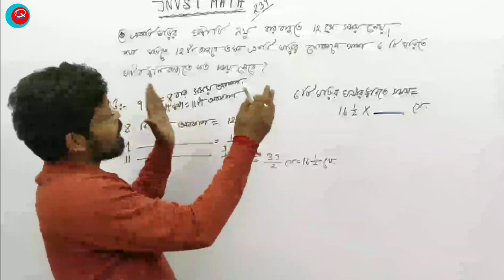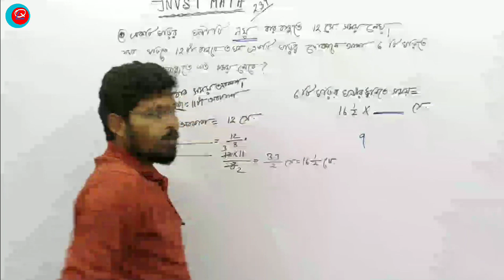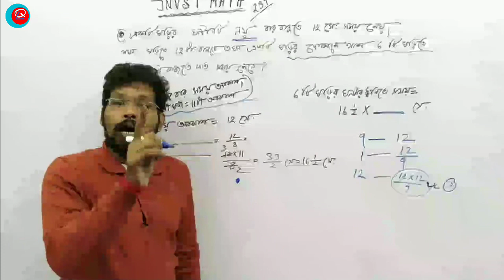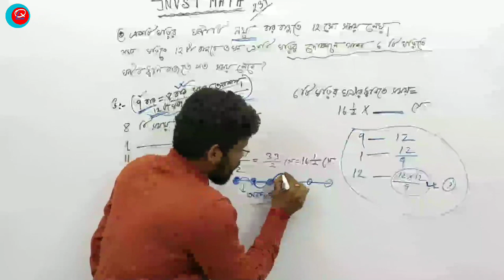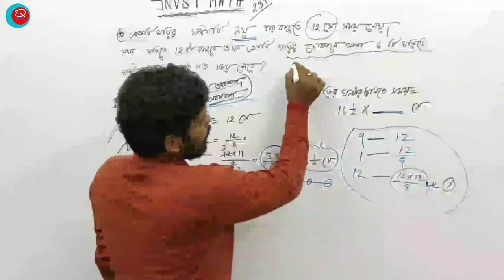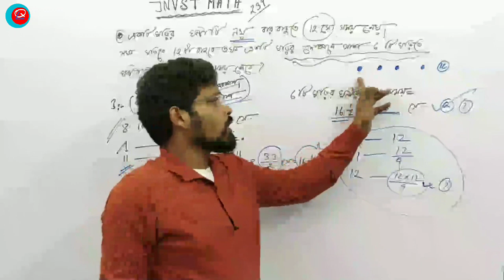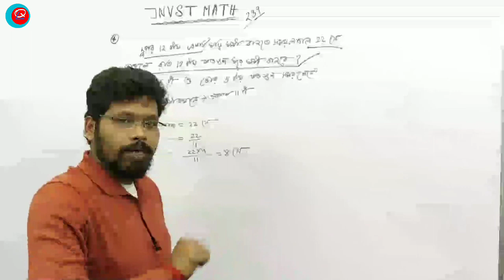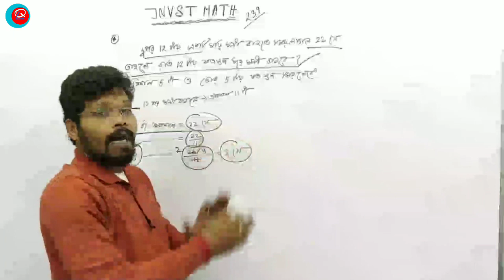Jnvstmath 239 , Navodaya entrance exam math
jnvstnath239, Navodaya entrance exam maths

Quick L

এই চ্যানেল টি SAHA INSTITUTE দ্বারা পরিচালিত ।

আমাদের সাথে সরাসরি যুক্ত হতে চান ? নিজের প্রয়োজনের কথা জানতে চান ? সমাধান খুঁজে নিতে ক্লিক করুন ।